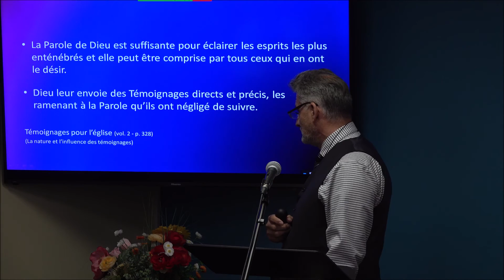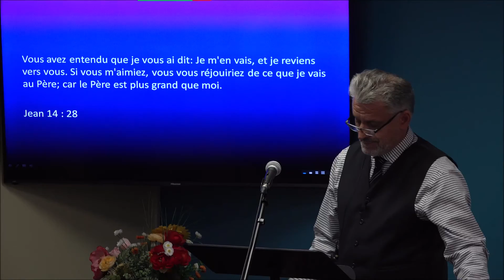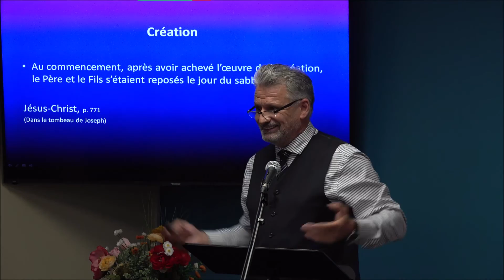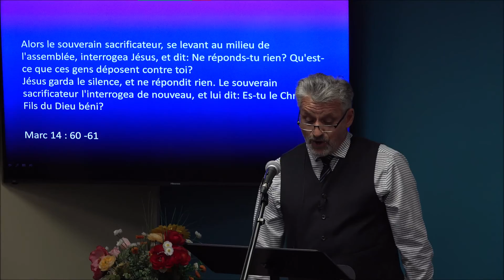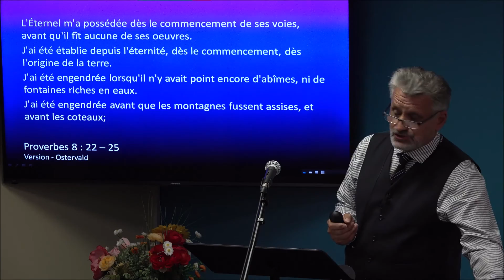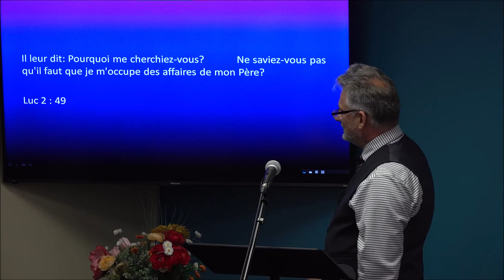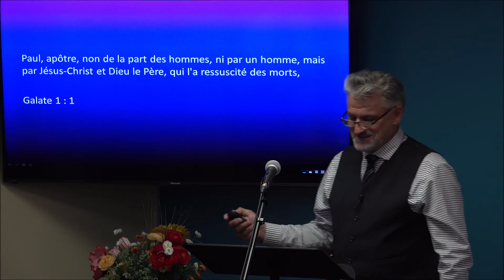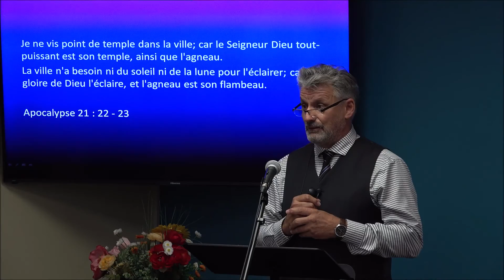Alain Croussette 2020 - Le Père et le Fils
Prédication
"Or, la vie éternelle, c'est qu'ils te connaissent, toi, le seul vrai Dieu, et celui que tu as envoyé, Jésus-Christ." Jean 17:3